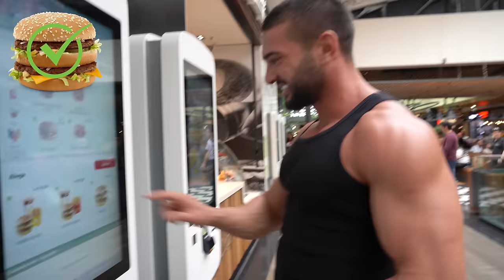STRAINII DECID CE MANANC PENTRU 24H !!